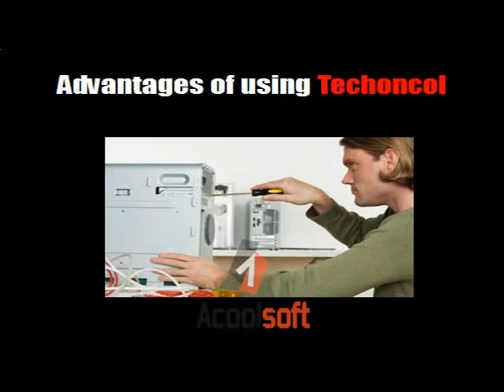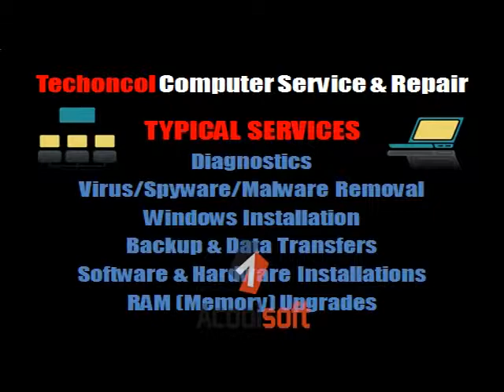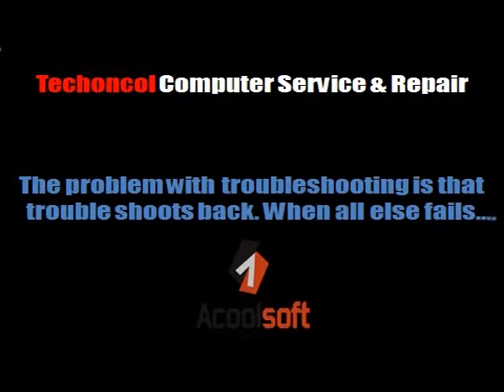Techoncol Computer Service & Repair, Inc PowerPoint